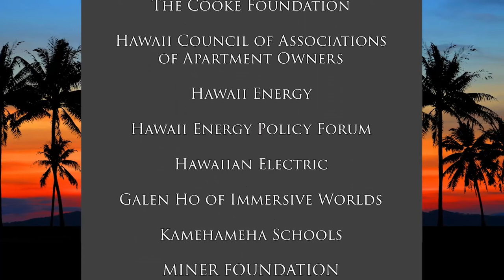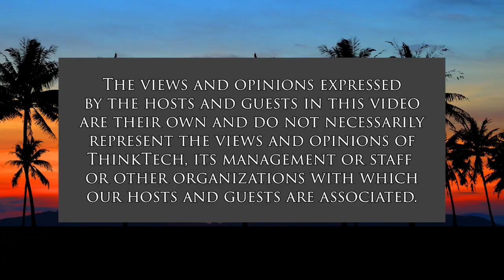House Investigative Committee's Report (Talking Tax)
More Persecution of the State Auditor.  The hosts for this show are Jay Fidell and Tom Yamachika.

The House Special Investigative Committee was supposed to be looking into problems at the Department of Land and Natural Resources and the Agribusiness Development Corporation because of a less-than-glowing report by the State Auditor. But guess who got slammed by the Committee just as much, if not more? The Auditor.
Over one-third of the Committee’s report was on the Auditor’s Office (which was never supposed to be part of the Committee’s focus according to the House Resolution authorizing the Committee).  It was also telling that the Committee issued its draft report before even hearing the testimony from all of the scheduled witnesses.  That sure makes it seem like the Committee had predetermined a lot of things.